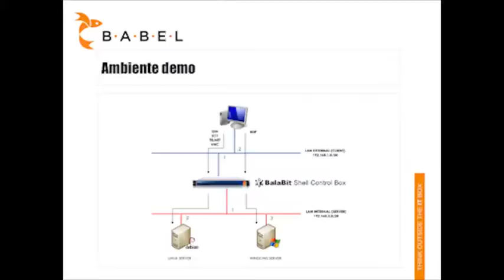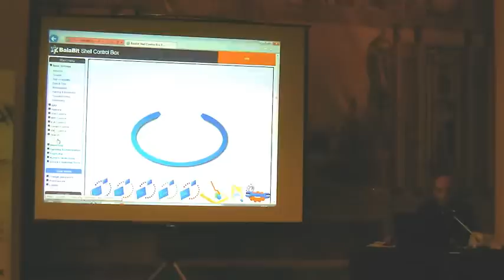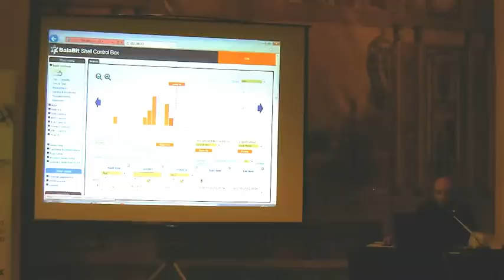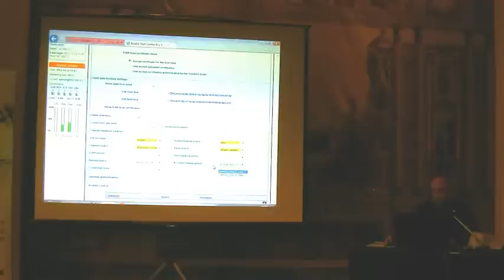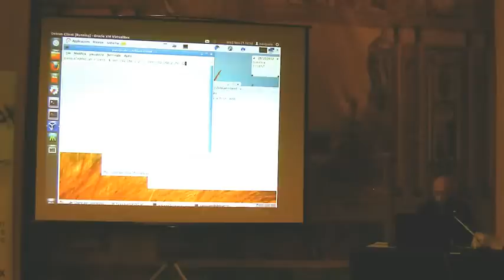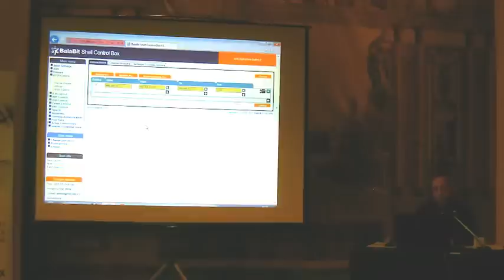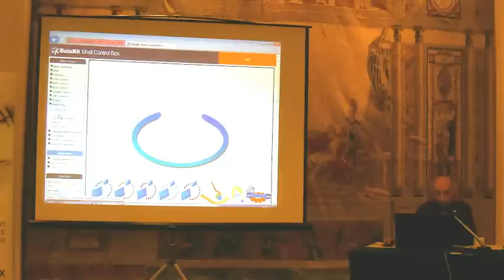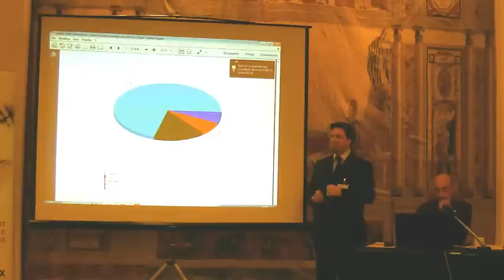Shell Control Box - Live Demo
SHELL CONTROL BOX: IL GUSTO DELLA SICUREZZA

I TechAdvisor Babel hanno presentato ai partecipanti dell'evento tutti i dettagli dell'ultima versione dello Shell Control Box, la soluzione di BalaBit dedicata al monitoraggio e all'audit degli accessi amministrativi remoti.

L'evento ha avuto luogo il 21 novembre 2012 presso il Rome Cavalieri Hilton.